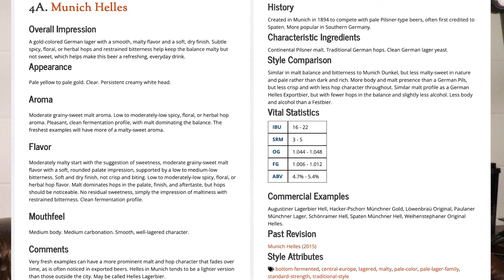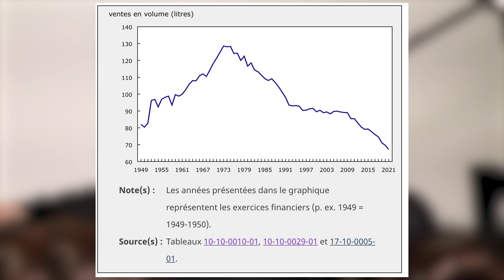Pourquoi Connaître les Styles de Bière Un Voyage pour Amateurs et Pros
Rejoignez-nous dans cette exploration passionnante pour découvrir pourquoi il est essentiel de connaître les différents styles de bière, que vous soyez un amateur éclairé, un brasseur amateur passionné ou un professionnel du secteur. Cette vidéo vous emmène au cœur de la diversité brassicole, expliquant comment une connaissance approfondie des styles de bière peut enrichir votre expérience de dégustation, améliorer vos compétences en brassage et vous ouvrir les portes d'une appréciation plus profonde de l'art brassicole. Découvrez les raisons qui rendent cette connaissance non seulement intéressante mais fondamentale pour toute personne désirant approfondir sa relation avec le monde de la bière

                             Adresse
Vous voulez m'envoyer un courrier ?
Un colis?

Jean-Sébastien Fitzback
81A George-Gagné
Delson (Québec) Canada
J5B 2E6

Ma boutique Amazon ! (Tout le matériel que j'utilise !)

Mon équipement de brassage:
Grainfather G30